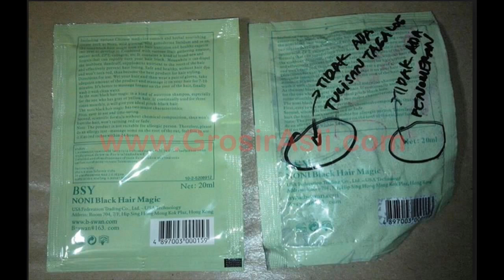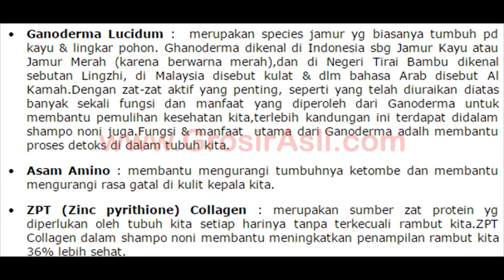0858 5064 9392 0856 4839 4669 shampo noni usa